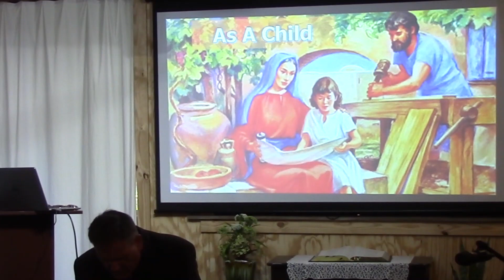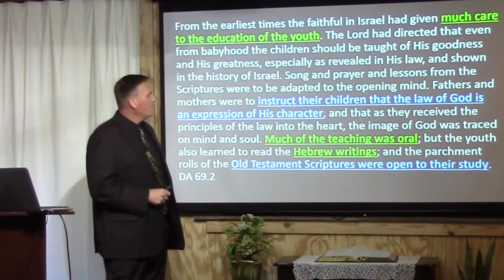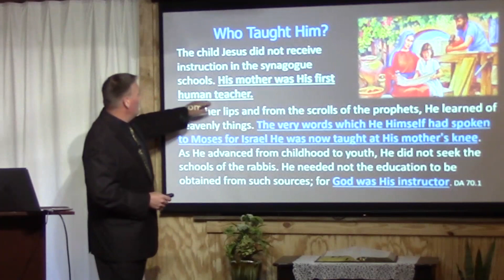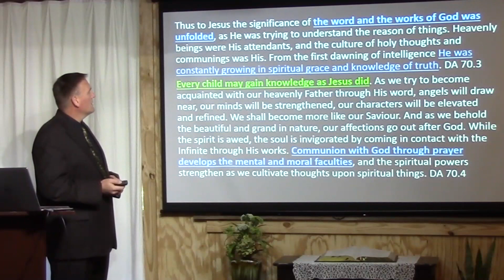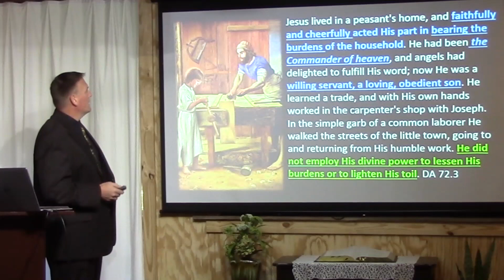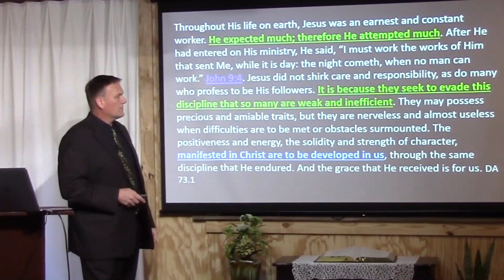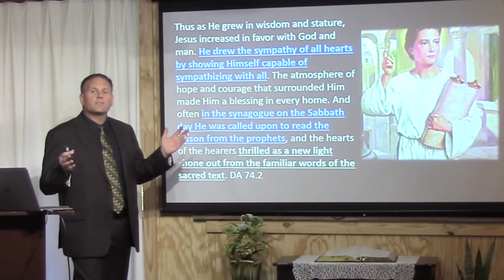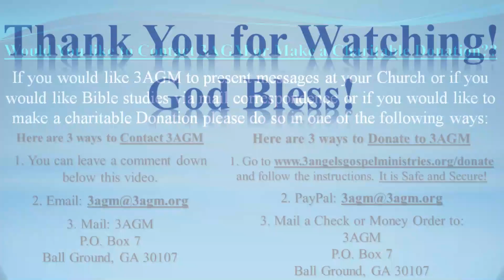As A Child DA 7